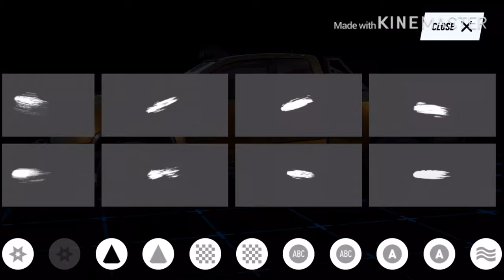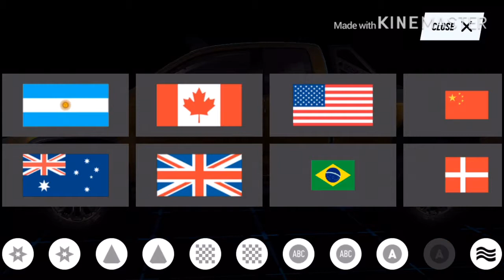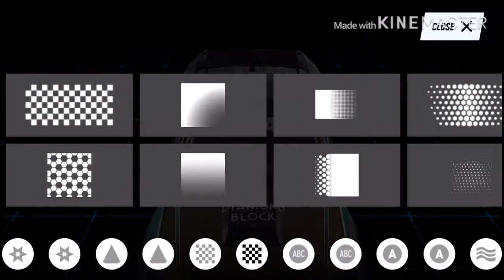Trophy truck build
Why don’t we make an average truck a trophy truck?